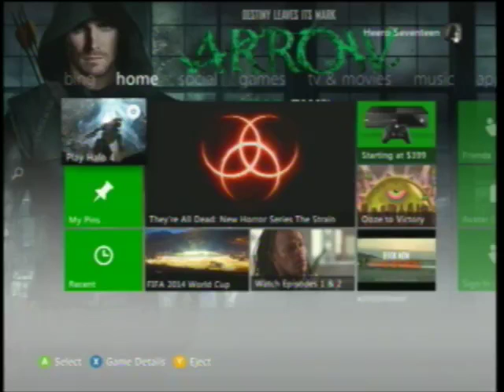This Is How You DO! Play Dragon Ball Z: Battle of Z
I tell you stuff about the game that might help you out